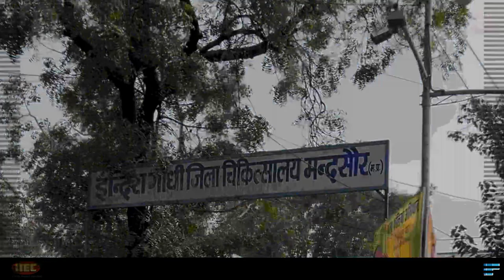इन्दिरा गांधी सिविल हॉस्पिटल में दिनांक 28 दिसम्बर मरीजों और उनके परिजनों को निःशुल्क भोजन वितरण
WORK MP CHAPTER & IIEC WELFARE SOCIETY, MANDSAUR (MP)
दिनांक 28 दिसम्बर 2023 पैगम्बर मुहम्मद सल्ल. की शिक्षा/कथन “तुम ज़मीन वालों पर रहम करो आसमान वाला तुम पर दया करेगा” का अनुसरण करते हुए ‘‘वर्क जनता रसोई’’ कार्यक्रम के तहत इन्दिरा गांधी सिविल हॉस्पिटल में मरीजों और उनके परिजनों को निःशुल्क भोजन करवाया गया।
Mujaffar Hussain Mansuri
Founder & President - IIEC WEFARE SOCIETY, MANDAUR (MP)
District Head - WORK CHARITABLE TRUST, INDIA
District Head - GANDHI GLOBAL FAMILY, INDIA
OUR GOALS : IIEC Welfare Society Registered Gair Labhkari Sanstha Hai.
# Garib, Vidhav, Aanath, Majboor, Be sahara, Bimar aur Jarooratmand logo ki bina kisi bhedbhav ke madad karna.
# Logo men Shiksha, Swasth Saaf Safai aur Paryavaran ke  bare main soch aur fikr paida karna.
# Social activity ke jariye samaj main Shanti bhai chara kayam karne ki koshish karna.
# Muslims aur Non Muslims ke bich faili galat fehmiyon ko Lectures, Audio, Video, Blogs, Social Media ke jariye door karne ki koshish karna taki ek behtar samaj ka nirman ho sake.
(INSHA ALLAH) ALLAH (EK SATY ISHVAR) HAMARI KOSHISHO KO KAMYAB KARE...(AAMIN)
OTHER ACTIVITIES OF IIEC :
WEEKLY LECTURES
REFERENCE BOOKS LIBRARY
LITERATURE DISTRIBUTION
MARRIAGE BUREAU
ISLAMIC BANKING SYSTEM
DINI EDUCATION